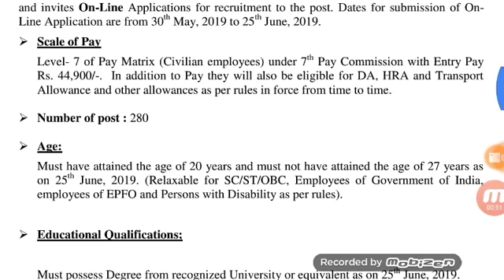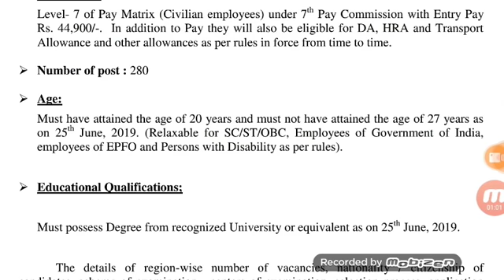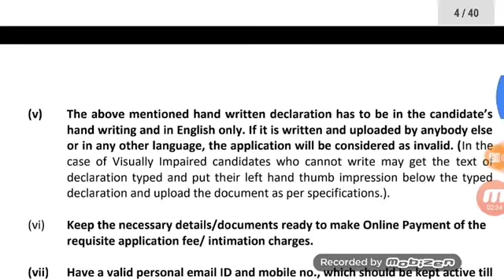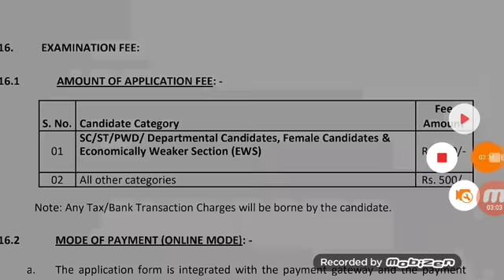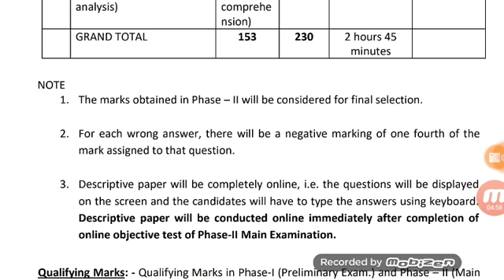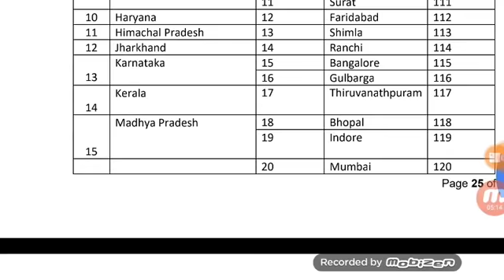कर्मचारी भविष्य निर्वाह निधी विभागात नवीन भरती।एकूण 280 पदे।पात्रता कोणतीही पदवी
Provident fund department of india new recruitment

Telegram link(PDF)

🎯MahaparikshaGuru🎯
Govt exam tips